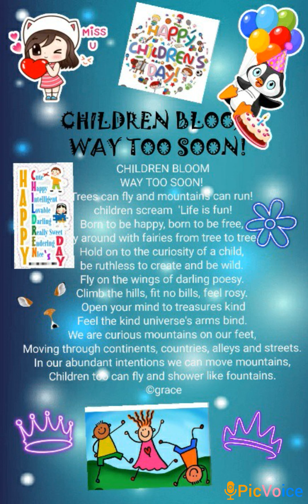MY PEN, MY VOICE! CHILDREN'S DAY POEM - 2022